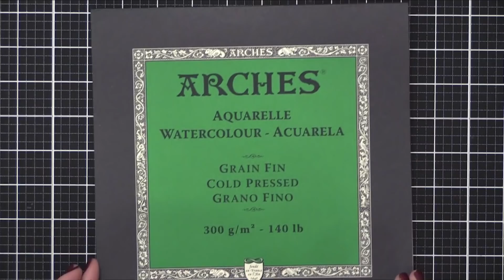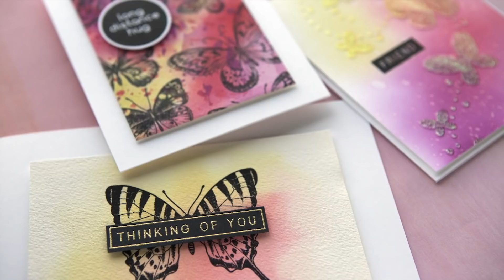June 2020 Card Kit Inspiration with Kristina Werner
Kristina Werner shares a card made using the June 2020 Card Kit from Simon Says Stamp.

• Simon Says Stamp Card Kit of the Month June 2020 BEAUTIFUL BUTTERFLIES ck0620

• Simon Says Stamp Card Kit of the Month 2020 SUBSCRIPTION JUNE START DATE

• Simple Stories GARDEN DISTRICT 6 x 8 Paper Pad 12515

• Tim Holtz Distress Oxide Ink Pad SCATTERED STRAW Ranger tdo56188

• Tim Holtz Distress Oxide Ink Pad ABANDONED CORAL Ranger TDO55778

• Tim Holtz Distress Oxide Ink Pad FESTIVE BERRIES Ranger tdo55952

• Tim Holtz Distress Oxide Ink Pad SEEDLESS PRESERVES Ranger TDO56195

• Tim Holtz Distress Oxide Ink Pad PEELED PAINT Ranger TDO56119

• Therm O Web Gina K Designs IRIDESCENT Glitz Glitter Gel 18154

• Jack Richeson 9 X 12 INCH HARDBOARD PANEL 696501

• 3M Scotch SAFE RELEASE MASKING PAINTER'S TAPE Blue 03680

• Royal Langnickel ZEN WATERCOLOR BRUSH 1 INCH WASH Z83W1

• Royal Langnickel ZEN WATERCOLOR BRUSH ROUND SIZE 12 Z83R12

• Bazzill LICORICE TWIST Card Shoppe Heavy Weight 8.5 x 11 Cardstock

• Altenew Self Healing 24 x 18 CUTTING MAT ALT3740